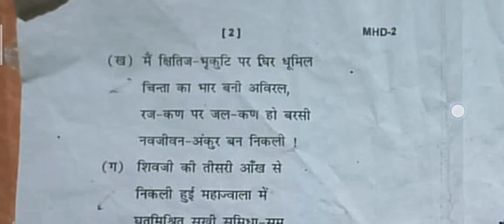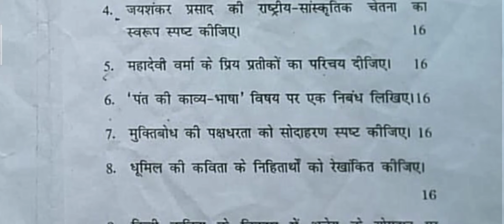MHD-2 | Question Paper | December, 2022 | IGNOU